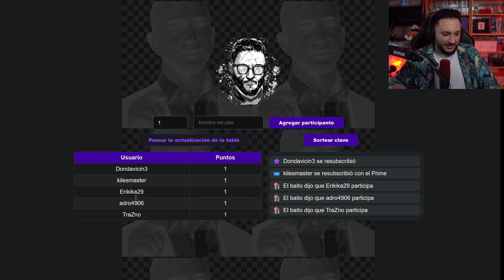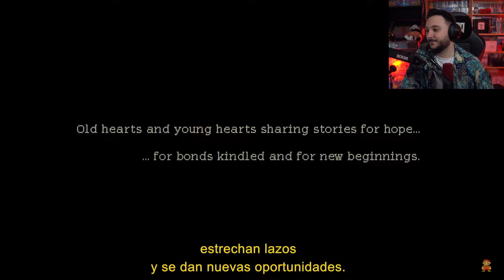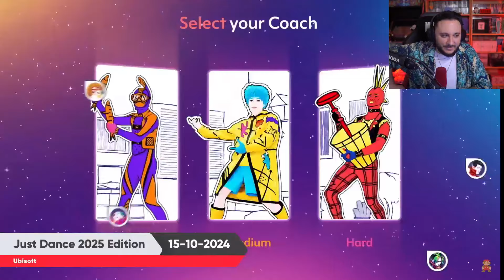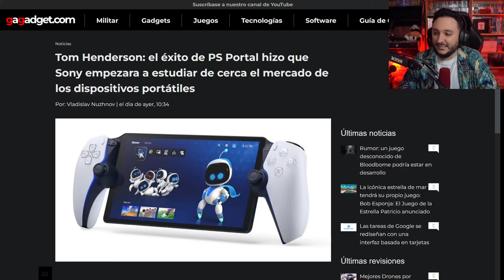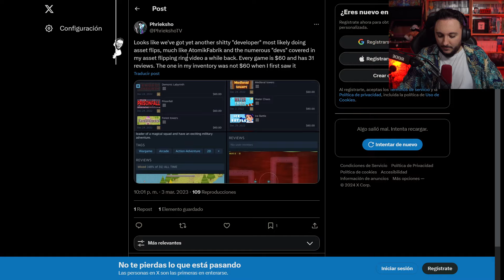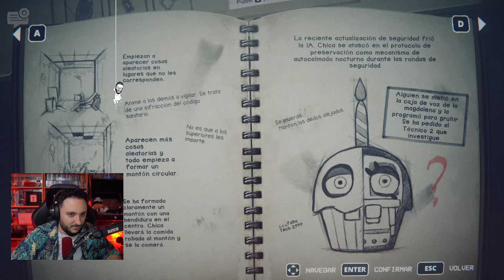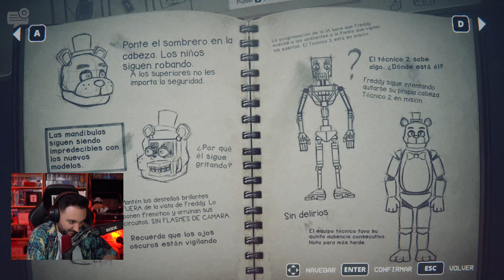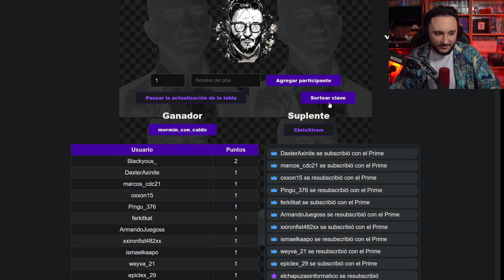Vemos el Nintendo Direct en diferido y luego FNAF: Into the Pit #2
Timestamps:
0:00 Just Chatting/Noticias
23:03 Nintendo Direct diferido
1:09:43: Noticias
2:17:00 FNAF: Into the Pit

*Canal NO oficial de Baity, lo hago por puro amor a su contenido*
- Contactar conmigo por cualquier problema o pregunta:

FAQ:
-Baja calidad en algunos fragmentos: Suele ser porque a Baity le peta el OBS y twitch se hace la picha un lío.
-Fragmento muteado/recortado: Si hay algún fragmento muteado es porque ha sido o reclamado por copy o bloqueado en varios países, así que lo bloqueo/recorto para no perder el VOD.